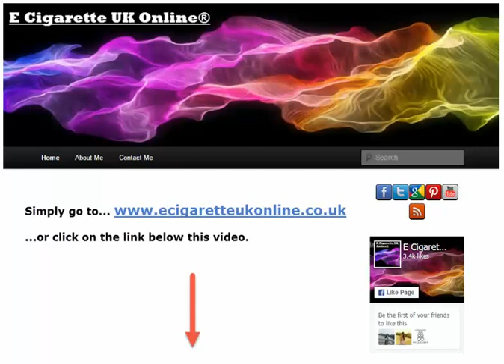Vaporizer Reviews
Vaporizer reviews of various brands and models of ecigs and vaporizers. New reviews are being added much faster now so keep an eye on this site for the newest vaporizer reviews.

vaporizer reviews cnet
vaporizer reviews cheap
vaporizer reviews da buddha
vaporizer reviews e cig